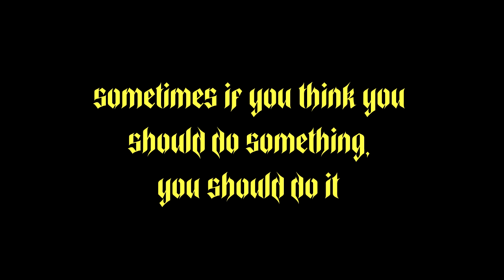TRINITY MIXX DWR ( BICEP REMIX )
credit to the original video